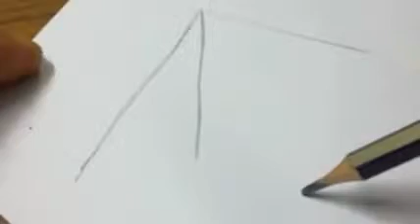Draw a ladder in hole. How to draw ladder.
its Sarder digital YouTube channel from Bangladesh. its draw a ladder in hole. ladder.art. pencil_drawing.